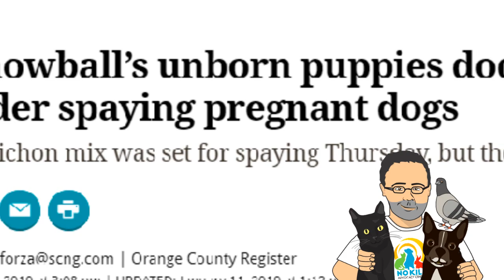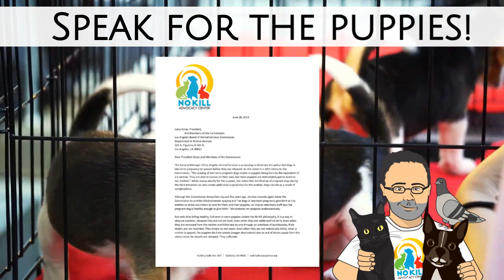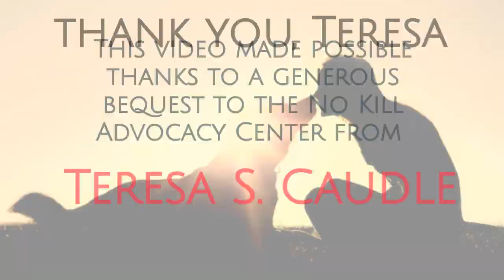A Call to Arms - Los Angeles Puppies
The Los Angeles Board of Animal Services Commission is being urged to approve a new policy eliminating the automatic spaying of full-term pregnant dogs which is risky for the mother and results in the killing of the puppies. Please join us in asking the Board to allow Los Angeles Animal Services to follow the humane and progressive lead of other shelters throughout the nation, which have eliminated the deliberate killing of puppies. Their lives matter, too.